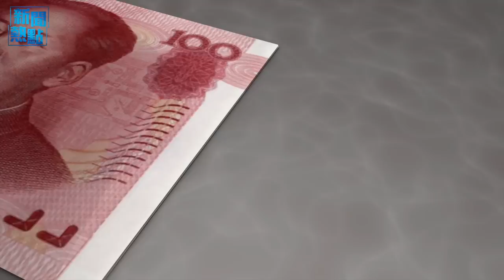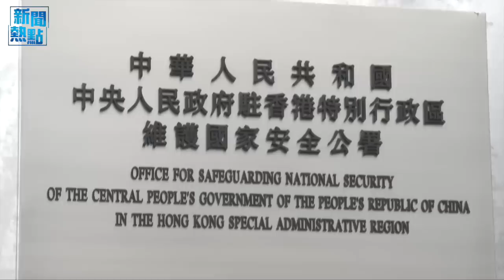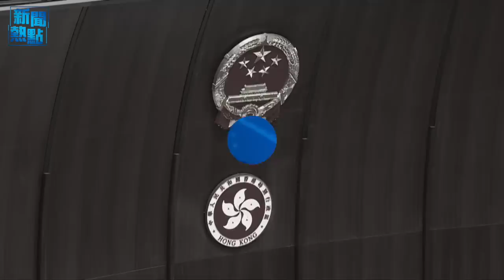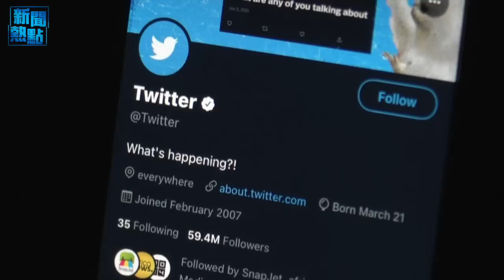「二舅」上熱搜 評論：宣揚阿Q精神；俄羅斯國防部長：蘇聯會再現 主播：林茵 葉晚風「希望之聲粵語頻道-新聞熱點」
二舅 影片 被 中共 力捧；普京 要回 蘇聯時期？
「二舅」火了  評論：宣揚阿Q精神
俄羅斯國防部長：蘇聯會再現
中國密集出現10種變異株
德擬下令電信商換掉華為設備
香港教育大倒退 中學生被強制北上
與馬斯克有染？布林前妻首發聲
中國充電寶可竊聽、定位 民眾生活可被直播